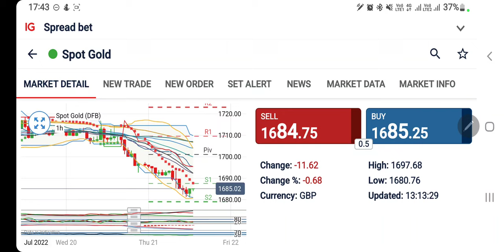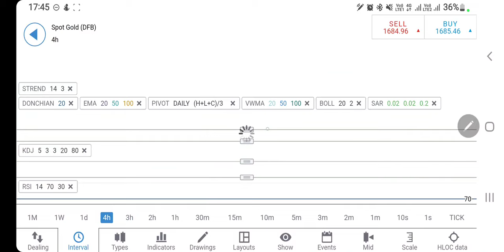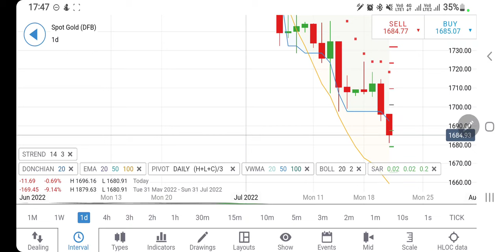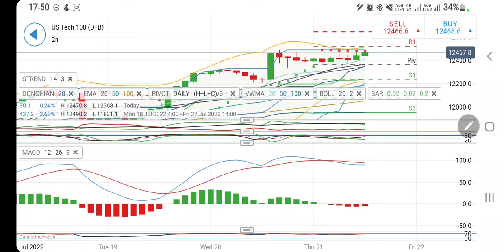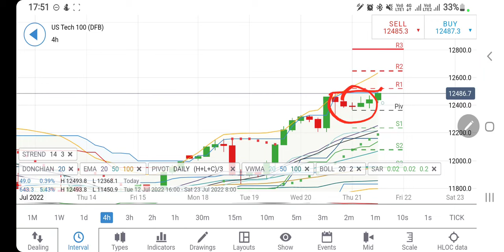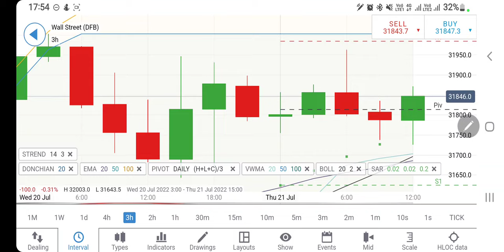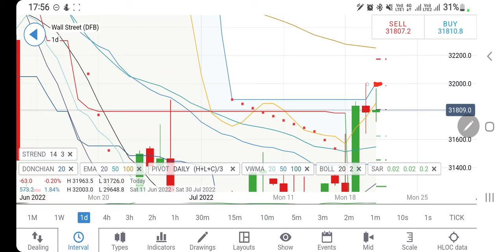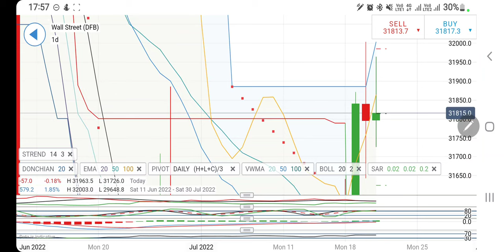XAUUSD, DowJones & NAS100 Live- Technical Analysis & Strategy Today 21 July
Join me in today's video to cover the DJIA and predictions of nasdaq100 xauusd for 21 July 2022